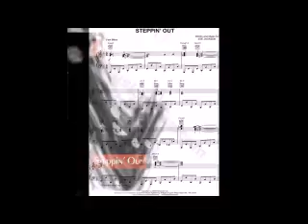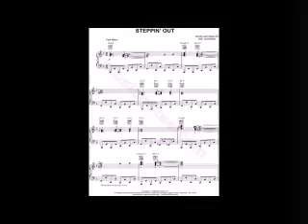Joe Jackson- Stepping Out.